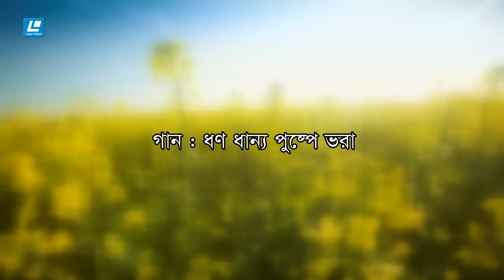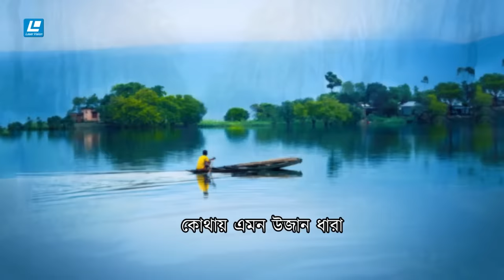Dhono Dhanno Pushpe Vora | Samina Chowdhury | Lyrical Video | Laser Vision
Song: Dhonno Dhanno Pushpo Vora
Lyric & Tune : Dijendrolal Ray
Singer : Samina Chowdhury
Album : Ek Nodi Rokto Periea
Label : Laser Vision